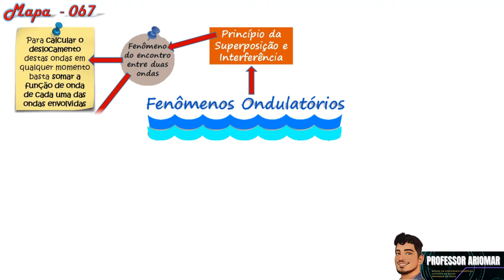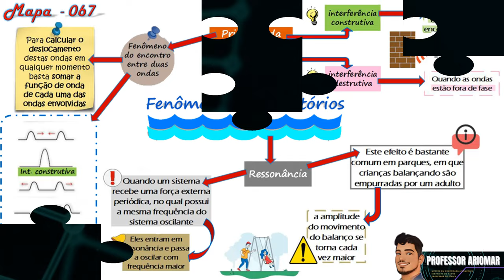Mapa Mental 067 - Fenômenos Ondulatórios 4ª Parte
NÃO!!!

O tema de hoje é: Fenômenos Ondulatórios 4ª Parte

Bons Estudos!!!